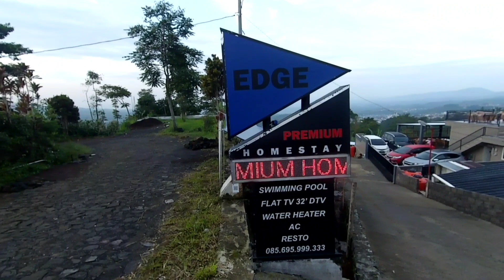PEMANDANGAN INDAH DI TANJAKAN CENGAL MENUJU KEBUN TEH TAMBIL DAN TELAGA MENJER | BAGIAN 7